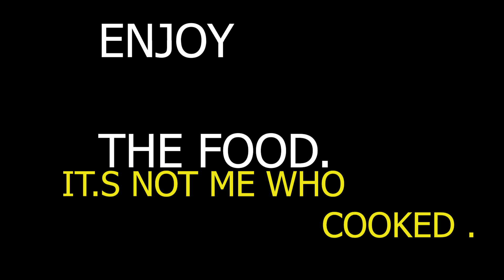AI food for everypeople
Images capturées grace a l'AI , le monde de l'image va changer.
 es ce un bien ?